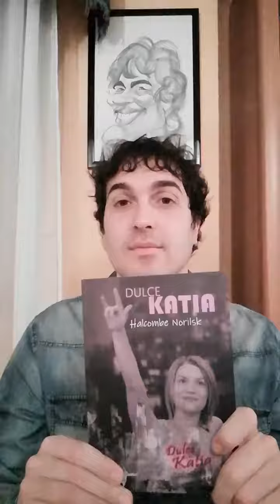"SPQR: Una Historia de la Antigua Roma" de Mary Beard (SUB)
APARICIÓN TELEVISIVA DE HALCOMBE EN TVE TELEVISIÓN ESPAÑOLA

COMPRA DULCE KATIA EL NUEVO LIBRO DE HALCOMBE NORILSK
DULCE KATIA GOODREADS

HALCOMBE NORILSK: ENTREVISTA EN DIRECTO FERIA INTERNACIONAL DEL LIBRO DE LIMA, PERÚ

EL VERANO DE NATALIE DAVIS-HALCOMBE NORILSK

El Verano de Natalie Davis AMAZON

LEE EL VERANO DE NATALIE DAVIS

Lee "El Verano de Natalie Davis" de Halcombe Norilsk

EL CUMPLEAÑOS DE NATALIE DAVIS-HALCOMBE NORILSK

El Cumpleaños de Natalie Davis AMAZON